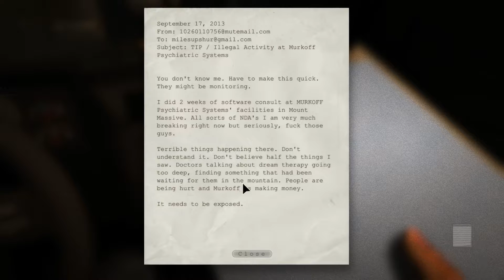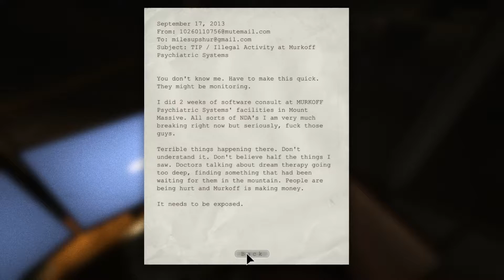Outlast: Episode 1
Tom hates this game so much. Comment and let us know what you want to see us do!